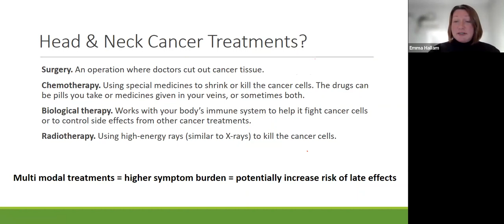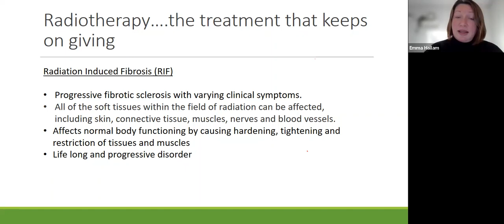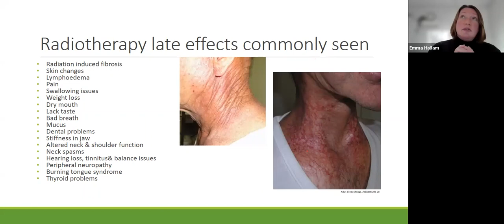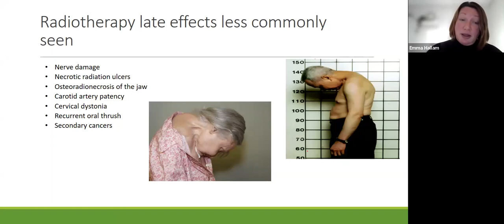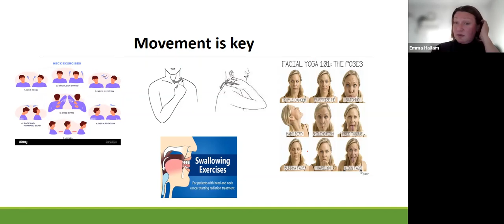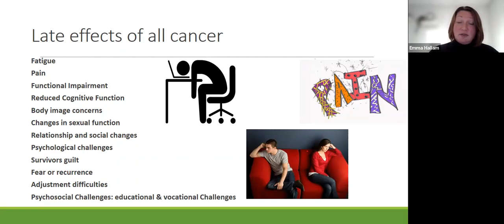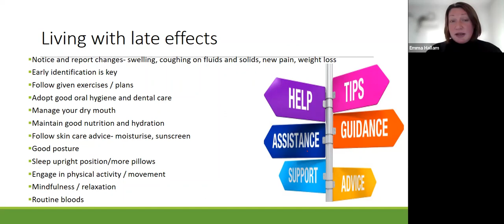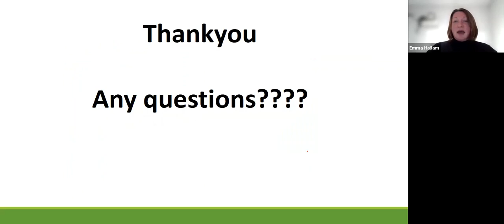Late Effects of Cancer Treatment - Head and Neck Cancer Focus with Emma Hallam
This is the second session of the 'Late Effects of Cancer Treatment' workshop series with Emma Hallam, Macmillan Consultant Radiographer in Post Treatment and Late Effects.

The focus of this workshop is Head and Neck Cancer.

The session covers:
- What a late effect is
- The late effects of head and neck cancer specifically
- Top tips on how to manage late effects
- Where patients can get help